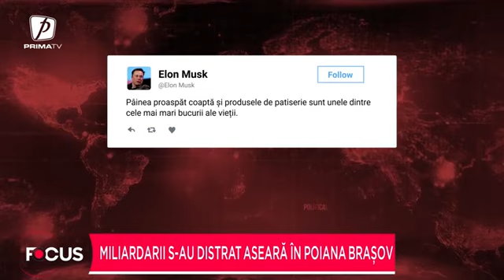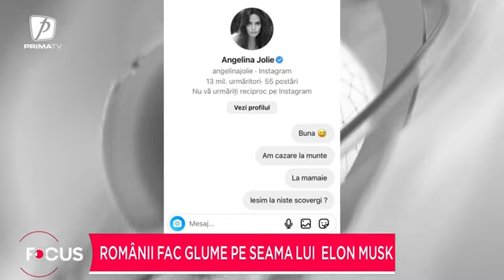Miliardarii planetei au venit la Bran